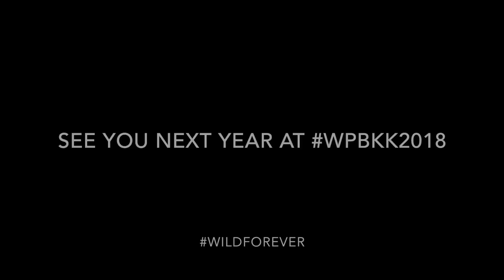White Party Bangkok 2017 - Desire by Dj Suri & Chris Daniel feat. Soraya Naoyin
Here is my trip to Thailand to attend White Party Bangkok 2017 wpbkk2017 New Year Festival which is a massive circuit party held in Bangkok including 3 night parties and 1 roof top day party. I also went on a boat tour to Maiton Private Island.

The next party is White Party Bangkok 2018 wpbkk2018 and it will run from 28 to 31 December 2017

Footage was shot with an iPhone 7 plus and DJI Mavic pro. Thank you to Joey for help with the footage.

Music is Desire by Dj Suri & Chris Daniel feat. Soraya Naoyin.

Hope to see you at WhitePartyBangkok 2018 or at a party around the world :-)